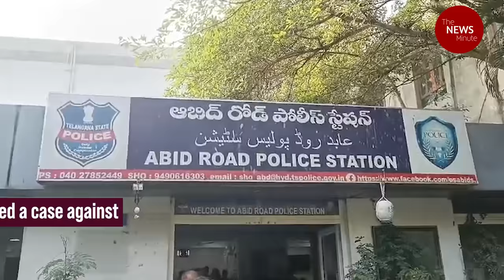Hyderabad’s Grand Hotel staff assault family after quarrel over biryani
On New Year's Eve in Hyderabad, staff at the popular Abids Grand Hotel assaulted a family after a quarrel over biryani. The visuals show staff aggressively wielding sticks and chairs.The family said this was after they complained about undercooked meat in their biryani. Abids police have registered a case.